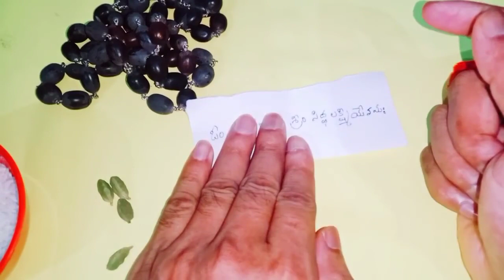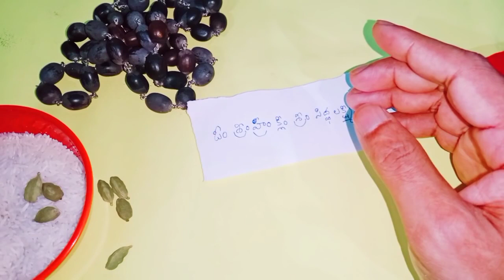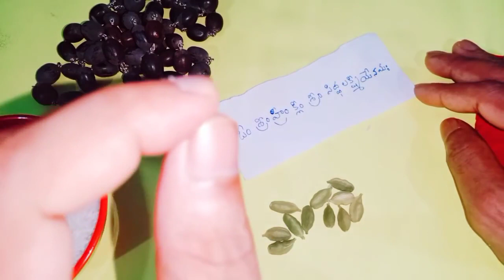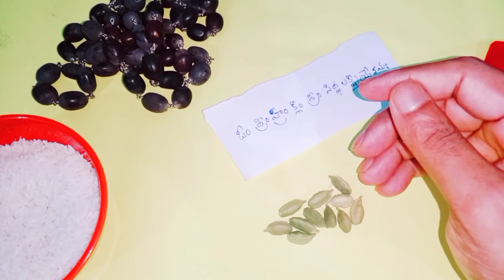యాలకులతో శుక్రవారం నాడు ఇలా చేస్తే ధనసంపాదన పెరుగుతుంది మీరు ఏది కొనాలనుకుంటే అది కొనగలుగుతారు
Time:10.00 AM TO 1.00 PM And 3.00 PM TO 6.00 PM
fees: 500 rupees
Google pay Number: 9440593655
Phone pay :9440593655